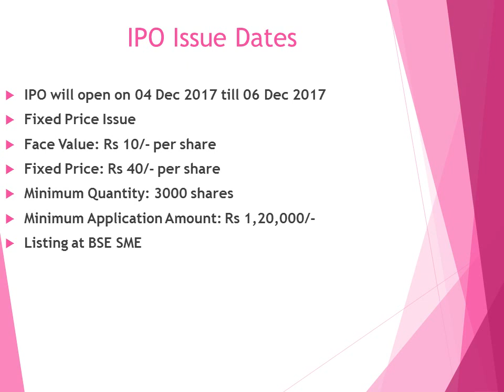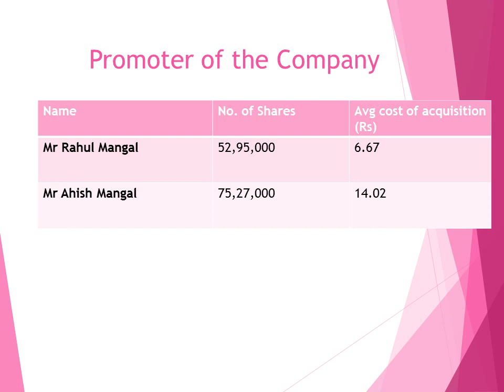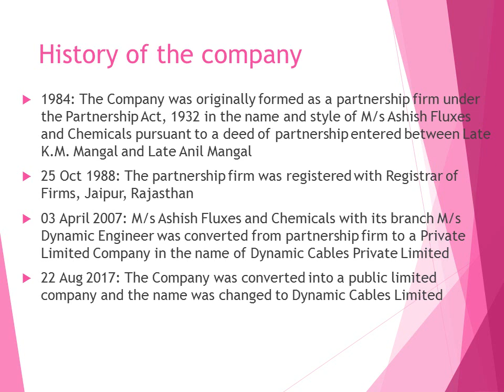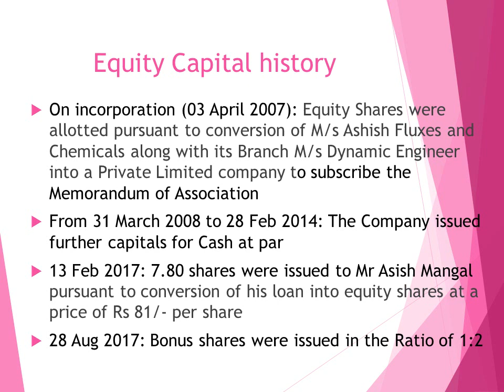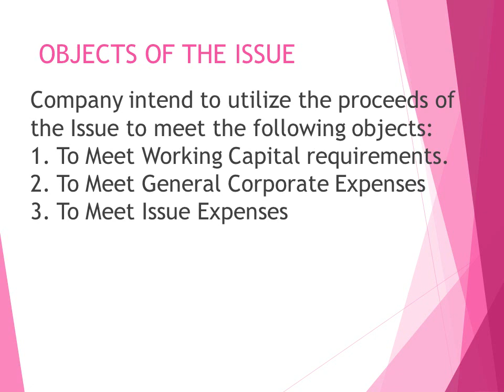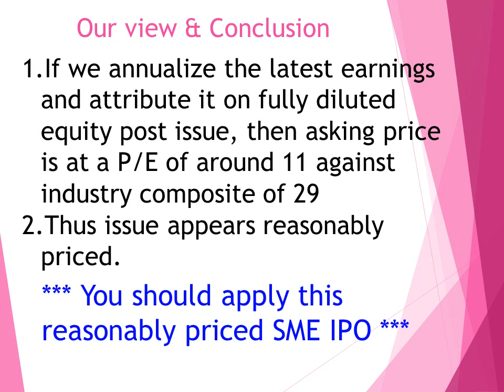Dynamic Cables Limited: SME IPO opens on 4-6 Dec 2017